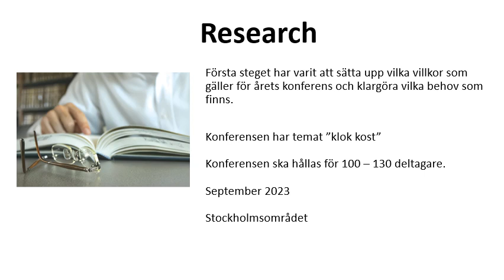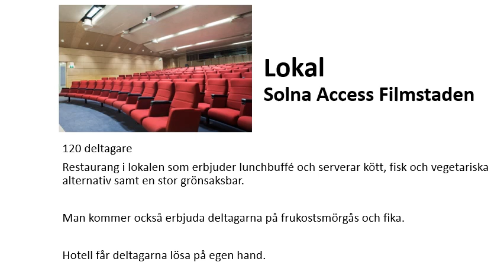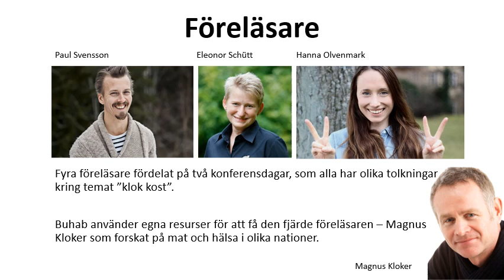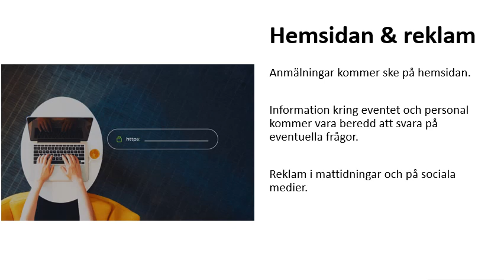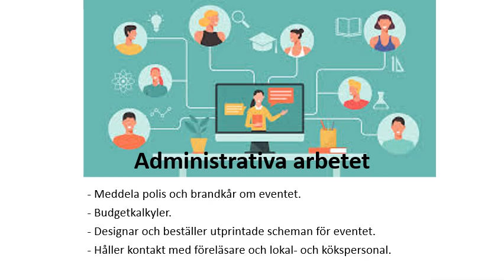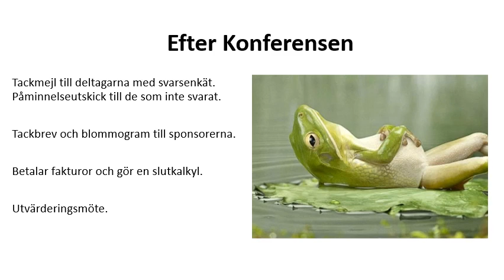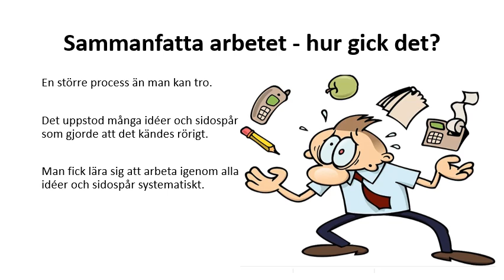Konferens Joel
Denna video är resultatet av ett projektarbete som en studerande genomfört i kursen Administrativ IT inom utbildningen Yh Medicinsk sekreterare hos Xenter i Tumba.